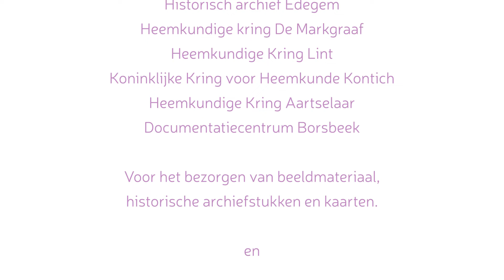Weet je nog Erfgoed ter plaatse onderzoeken